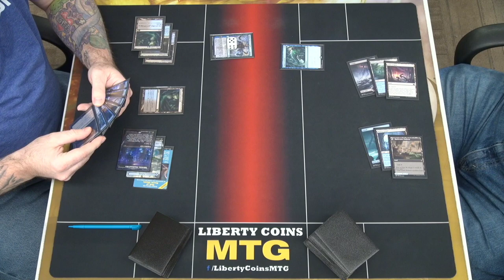Dimir Narset vs Dimir Control 12-16-22 | Round 2 | Pioneer FNM MTG Tournament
Regular REL
Format: Pioneer

Open Discord.